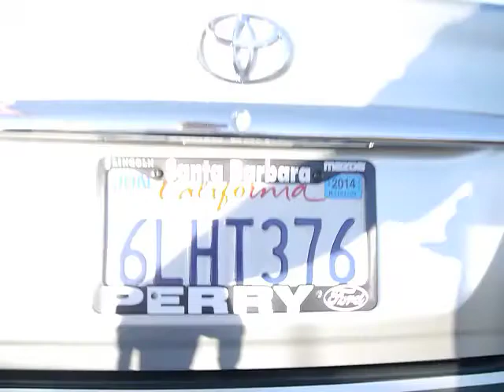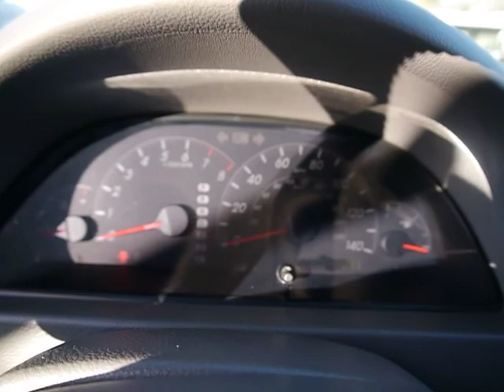2005 Toyota Camry Santa Barbara Goleta Carpinteria Ventura Oxnard F70356B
Perry Ford: Servicing Santa Barbara, CA near Santa Barbara Goleta Carpinteria Ventura Oxnard
2005 Toyota Camry  - Stock#: F70356B - VIN#: JTDBF32K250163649

Perry Ford
440 Hitchcock Way

This car sparkles! No trip is too far nor will it be too boring*** Includes a CARFAX buyback guarantee** Great MPG: 28 MPG Hwy* This Camry has less than 93k miles*** Safety Features Include: ABS Passenger Airbag Front fog/driving lights Daytime running lights Dusk sensing headlights...This Sedan is nicely equipped with features such as: Leather seats Power locks Power windows Sunroof Auto...